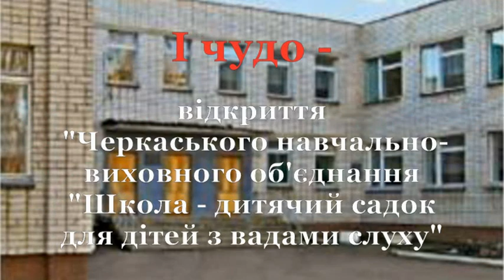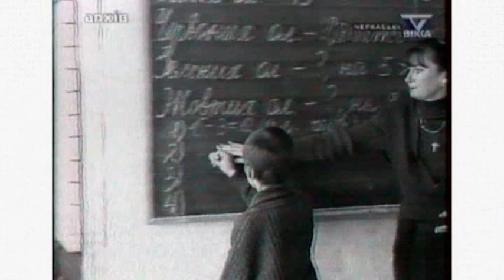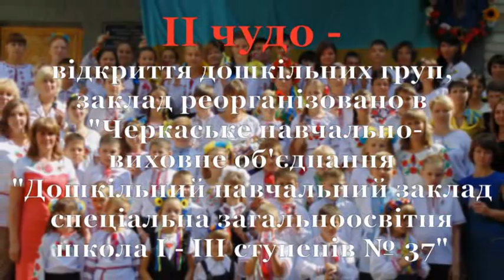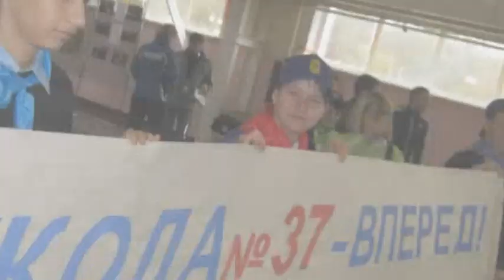7 чудес Країни добра